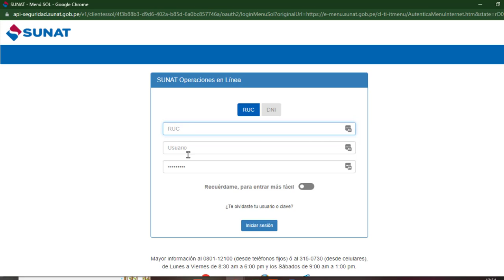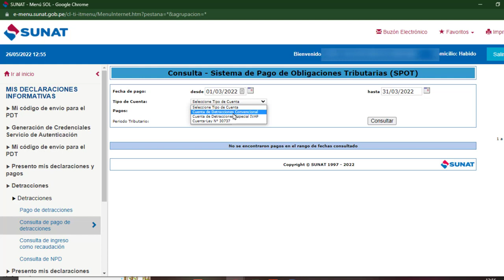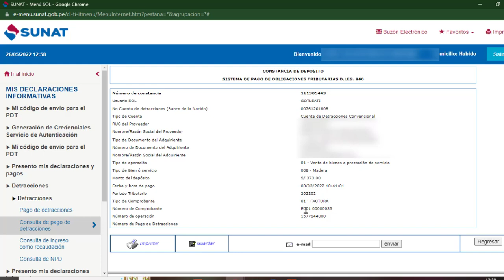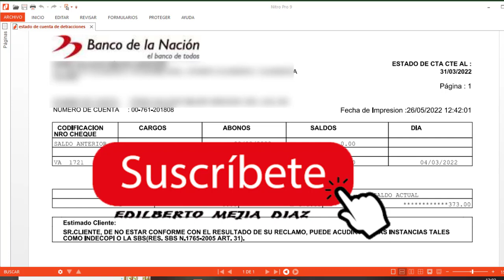Como validar las detracciones en SUNAT y en el Banco de la Nación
Como saber si ya me depositaron mi detracción
Como verifico la constancia de detracción
Verificar el deposito de las detracciones en SUNAT y en el Banco de la Nación
Verificar el depósito de las detracciones en SUNAT y en el BN